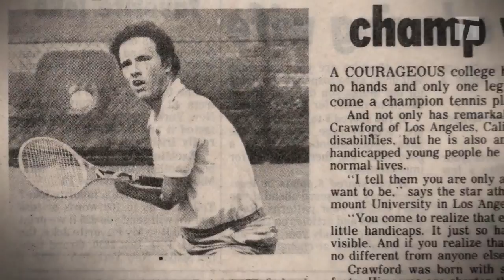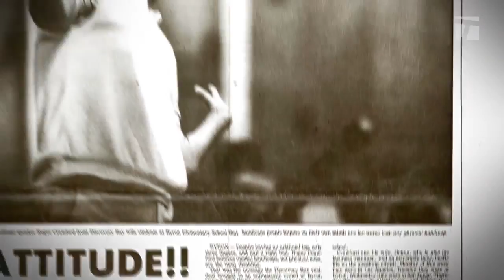HEROES Presented by Tennis Express- Roger Crawford